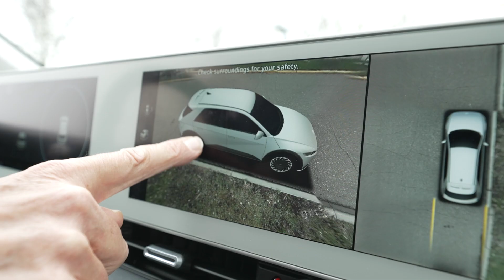Hyundai IONIQ 5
This Electric Vehicle is not like anything you have ever driven in or seen on the road.  Take a look at Paul Douglas's experience with the 2022 Hyundai IONIQ 5.